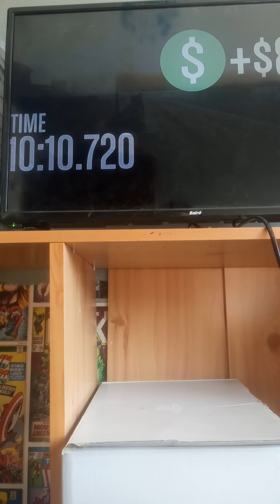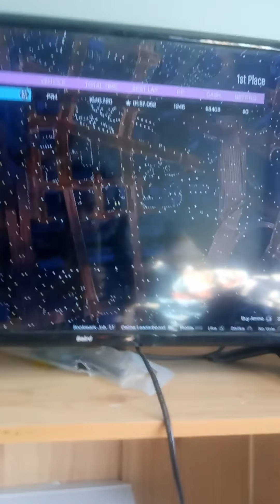F1 race ( GTA 5 )